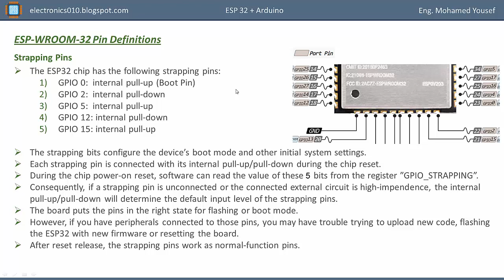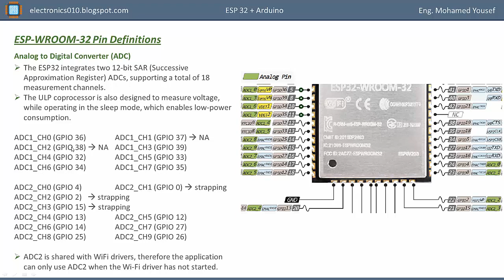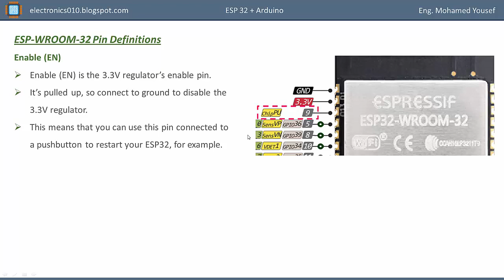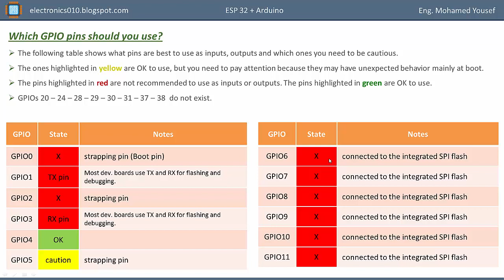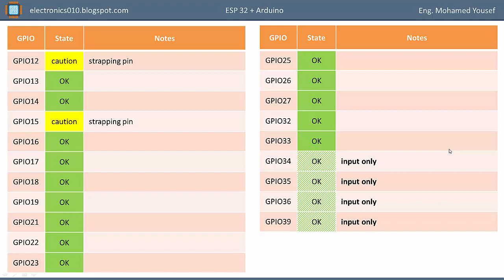02- Part -2 ESP32 + Arduino | Pin definitions and which GPIOs should we use | محمد يوسف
كورس متكامل مجانى باللغة العربية، يهدف لتعليم استخدام وبرمجة موديول ESP32 من خلال Arduino IDE فى انترنت الاشياء IoT ومشروعات أخرى.
* كورس أردوينو Arduino *
هتتعلم من البداية كل شئ عن الاردوينو، الشرح نظرى وعملى، لأجزاء الدائرة والأكواد المستخدمة، فى كل مشروع بتتعلم شوية hardware بالإضافة إلى شوية أوامر برمجة software بحيث فى نهاية الكورس بيبقى عندك القدرة على التعامل مع مشروعات الاردوينو المختلفة
* كورس Internet of hings *
ستتعلم إنشاء العديد من المشروعات القائمة على انترنت الأشياء، مثل التحكم فى دائرتك ومراقبتها من أى مكان فى العالم من خلال شبكة الواى فاى وباستخدام منصات الانترنت المختلفة، وإرسال رسائل تنبيه على الموبايل، وعمل webserver فى الدائرة والدخول عليه من خلال الشبكة للتحكم ومراقبة الدائرة، وغيره من المشروعات
* كورس Arduino webserver *
مجموعة من الفيديوهات لشرح تحويل الاردوينو إلى خادم ويب باستخدام الايثرنت شيلد للتحكم فى دائرة من خلال متصفح الويب
* كورس Embedded Ethernet *
محتوى جديد على المحتوى العربى
كورس متقدم، ومحتوى جديد على المحتوى العربى، الغرض من هذا الكورس جعلك قادر على استخدام Ethernet Protocols فى دائرتك، وباستخدام UDP protocol، و PIC microcontroller ستتمكن من التحكم فى تشغيل LED فى الدائرة من خلال application سنقوم بإنشائه على الكمبيوتر باستخدام لغة visual basic، وأيضا أخذ قراءة سينسور موجود فى الدائرة وعرضها على شاشة الكمبيوتر.
* كورس PIC microcontroller  *
*** كورس برمجة بلغة C ***
يحتوى الكورس على شرح لغة C ، من المستوى المبتدأ وحتى المستوى المتقدم، وهذا الكورس هو إحدى الكورسات اللازمة لتعلم الأنظمة المدمجة Embedded Systems
*** كورس Data Structure in C ***
يحتوى الكورس على مقدمة لهيكلة البيانات Data Structure باستخدام لغة C ، ويحتوى على الموضوعات التالية
01- Introduction
02- Array-based Stack implementation
03- Array-based Queue implementation
*** كورس Digital Circuit ***
*** كورس شرح العناصر الالكترونية ***
*** تصميم Power Supply ***
*** شرح Charge Pump ***
يعتبر charge pump أحد انوع الـ DC – to – DC converter، حيث يستخدم فى رفع الجهد المستمر، وفى هذا الفيديو شرح لفكرة عمله ومواصفاته، وتصميم دائرة بسيطة (نظريا وعمليا) للتوضيح للحصول على جهد موجب أو جهد سالب.
*** أصنع بنفسك ***
قائمة تشتمل على شرح تصميم مجموعة من الدوائر الالكترونية الممتعة، بالإضافة إلى شرح طريقة عمل الـ PCB فى المنزل
*** Complete PCB Design Course ***
دورة متكاملة، ومحتوى جديد على المحتوى العربى، تهدف لتعليم تصميم الـ PCB بطريقة صحيحة ومحترفة، لا تشترط معرفة سابقة بالتصميم حيث تبدأ من البداية، محتويات الكورس
Electronic components packages - PCB concepts - Design for manufacturability (DFM) - Design For Assembly (DFA) - Signal Integrity (SI) - PCB design software (CAD)
ملفات البوربوينت التى أقوم بشرح المحاضرات منها Slides Book
كورس PCB
يمكنك متابعتى على الروابط التالية
من فضلك أدعم القناة من خلال الاشتراك، والاعجاب، ونشر الفيديو على مواقع التواصل الإجتماعى، شكرا جزيلا.